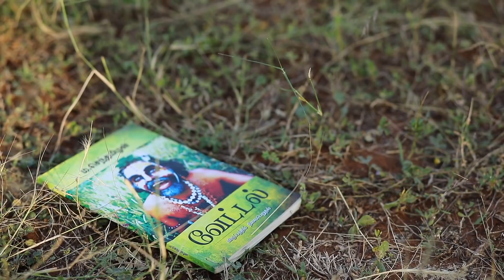கற்போம் கற்பிப்போம் / வேட்டல் மா செந்தமிழன்/அரசேந்திரசோழன்/agaram/thangamari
மா. செந்தமிழன் அவர்களின் வேட்டல்  நூல் ஒரு பார்வை செந்தமிழன் தஞ்சாவூர் மாவட்டம் செங்கிப்பட்டி அருகிலுள்ள ஆச்சாம்பட்டி கிராமத்தைச் சேர்ந்தவர். இவருடைய தந்தை பெ. மணியரசன், தமிழ்த் தேசப் பொதுவுடைமைக் கட்சியின் தலைவரும், கட்சியின் கொள்கை இதழான தமிழ்த்தேசியத் தமிழர் கண்ணோட்டம் இதழின் ஆசிரியரும் ஆவார். செந்தமிழனின் மனைவி காந்திமதி ஒரு கல்லூரி பேராசிரியை மற்றும் தமிழ்த் தேசியத் தமிழர் கண்ணோட்டம் இதழின் ஆசிரியர் குழு உறுப்பினர்.

1990 களில் தன் பள்ளிப் பருவத்திலிருந்து தமிழக மாணவர் முன்னணி அமைப்பின் தீவிர செயற்பாட்டாளராக இருந்து, தமிழ்த் தேசிய ஆக்கத் திட்ட செயற்பாடுகளில் தம்மை ஈடுபடுத்திக் கொண்டவர். 1995 ஆம் ஆண்டு செயலலிதா நடத்திய உலகத் தமிழ் மாநாட்டிற்கு எதிராக சாகும் வரை உண்ணாநிலை மேற்கொண்டதன் காரணமாக திருச்சி சிறையில் அடைக்கப்பட்டவர். பல்வேறு அச்சு ஊடகங்களில் பணிபுரிந்தவர்.

ஆடு மேய்ப்பவர்களின் வாழ்வியலை சித்தரிக்கும் ‘ஆடோடிகள்’, மறைக்கப்பட்ட தமிழ்த் திரையுலகின் முன்னோடிகளைக் கண்டறிந்து சொல்லும் ‘பேசாமொழி’, நான்காம் ஈழப் போரில் காங்கிரஸ் அரசின் உதவிகளை ஆதாரங்களுடன் விளக்கி தமிழகமெங்கும் இளந்தமிழர் இயக்கத்தினரால் பரப்புரை செய்யப்பட்ட ‘தீர்ப்பு எழுதுங்கள்’ உள்ளிட்ட ஆவணப்படங்களை இயக்கியவர்.

தொலைக்காட்சித் தொடர்கள் மற்றும் அதன்வழியே தமிழ்நாட்டு பெண்களின் உளவியலை விளக்கும் ‘டிராகுலாவின் காதலிகள்;’, மனித சமூகத்தின் வளர்ச்சிப் படிநிலைகளையும், இன்றைய உலகமயமாதல் சூழலில் சமூகவியலையும், விளக்கிக் கூறும் ‘நிலம், பெண்ணுடல், நிறுவனமயம்;’ உள்ளிட்ட ஆய்வு நூல்களை எழுதியவர். ‘சிங்களத்தின் இறுதிப்போர்’, ‘வீழவில்லை விடுதலைப்புலிகள்’ உள்ளிட்ட ஈழவிடுதலைக் குறித்தான குறுநூல்களையும் எழுதியுள்ளார்.

தற்போது, திராவிடம் என்பது தென்னாட்டுப் பார்ப்பனர்களைக் குறிக்கும் சொல்லே என்பதனை விளக்கியும், ஆரியத்தின் ஒரு பிரிவே திராவிடம் என்பதனை வலியுறுத்தியும் ‘அலர்’ என்ற ஆய்வு நூலை எழுதி வருகிறார். தமிழ்த் தேசியத் தமிழர் கண்ணோட்டம் இதழில் தொடர்ச்சியாக கட்டுரைகள் எழுதிவருகின்றார்